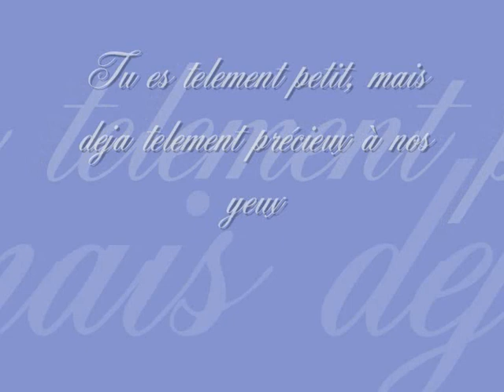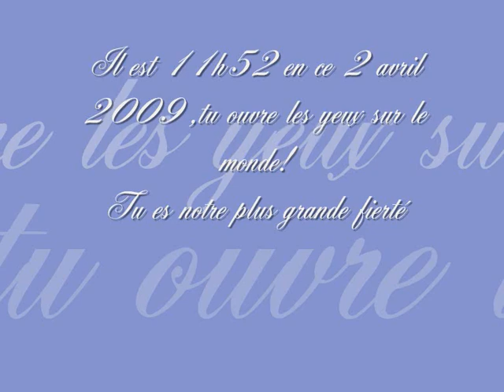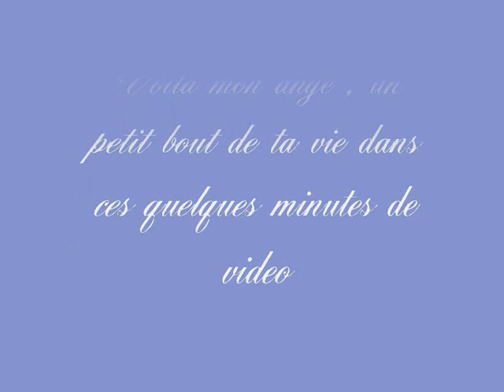Naissance de mon fils Evan